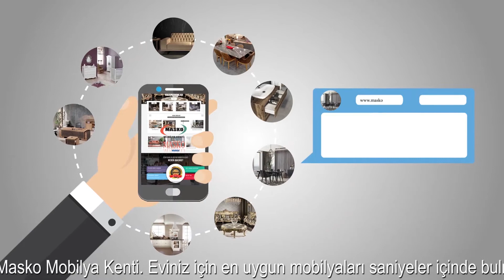Dünyanın en büyük mobilya kenti artık bir tık kadar uzağınızda… | Masko Mobilya Kenti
Dünyanın en büyük mobilya kenti artık bir tık kadar uzağınızda…

Yüzlerce mağazası ve binlerce ürün seçeneği ile ev mobilyası, ofis mobilyası, bahçe mobilyası, cafe mobilyaları ve bebek odaları, genç odaları, aydınlatma ürünleri ve ev tekstili gibi aradığınız tüm ürünler için en doğru adres; Masko. Eviniz için en uygun mobilyaları saniyeler içinde bulmak için adresini ziyaret edebilir, mağazalarımızı ve ürünlerini inceleyebilirsiniz.

Dünyanın En Büyük Mobilya Kenti.
778 mobilya ve aksesuar mağazası ile İkitelli İstanbul'da..

Çağdaş teknolojinin tüm imkanlarından faydalanan bilgili ve bilinçli mobilya tasarımcı ve üreticileriyle, mobilya çeşit ve dizaynında, zengin ürün yelpazesine kavuşan MASKO, kaliteli ve herkese, her keseye hitap eden fiyatları ile zengin mobilya çeşidinin yanında ; Genç Odası Mobilyaları, Bebek Odası Mobilyaları, Mutfak Mobilyaları, Büro Mobilyaları, Aksesuarlar, Ev Tekstili ile Halı ve Cam ürünleriyle de ev ve işyerlerinin gereksinimlerini eksiksiz tamamlamak görevini de üstlenmiştir.

778 mağazadan oluşan Masko, İstanbul İkitelli de yılın 365 günü açık Dünyanın En Büyük Mobilya kentidir.